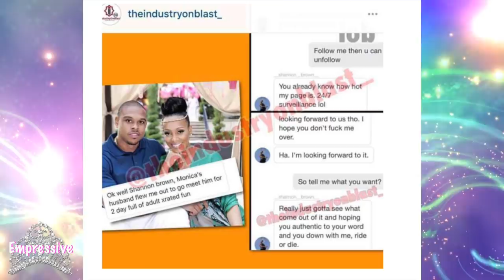Monica officially divorces her husband Shannon...but he wants her back! | Nicki Minaj is married!